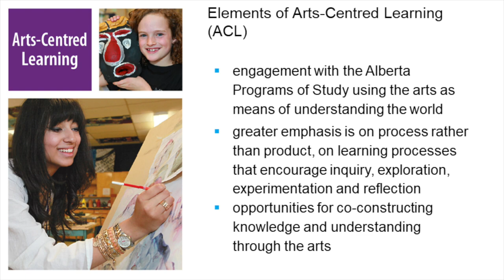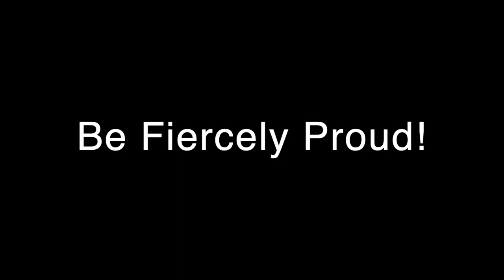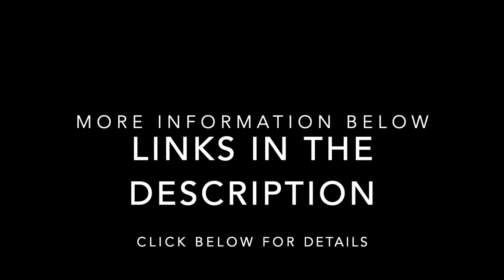Lord Beaverbrook High School - Virtual Open House January 2021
Check out Beaverbrook its amazing programs and facilities. For specific more detailed program information please view our slide show include course pathways and teacher interviews.
For more information. Click the links to view program information in more detail.